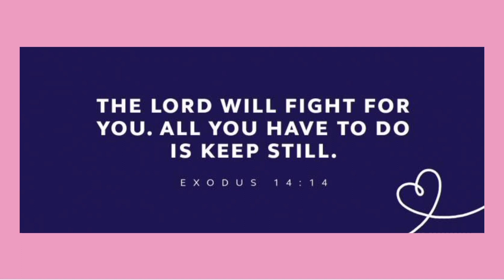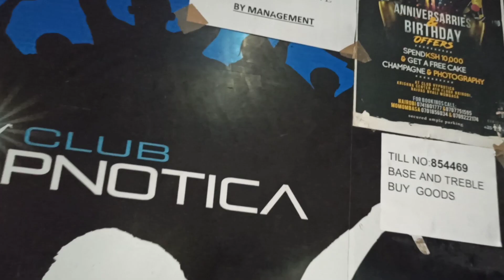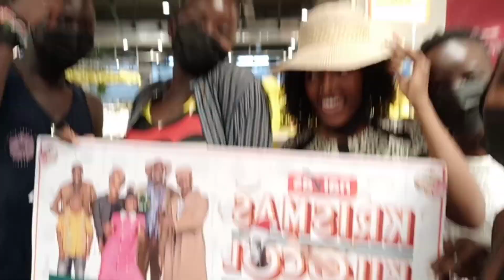♡ VLOG: Adulthood, Here I Come • Twende Mombasa || Njoki Gitahi ♡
Your girl is done with her basic education, 8-4-4, Kenyan system, and she decided to go to Mombasa to celebrate and congratulate herself.

Here's the video of how my 5 days in Mombasa went down.
I have to say, it was fun.

Enjooooyyy...